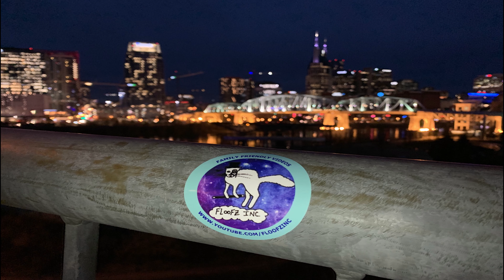The Best and Funniest Bulldog Moments!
Bulldogs are super funny, squishy faced, and stocky dogs. In this video, you'll see these hilarious bulldogs doing some of the funniest things!